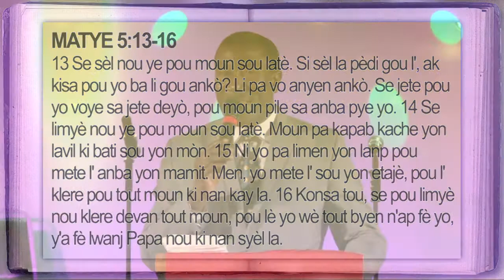Fritzner Jules Batissons Sur Le Roc Solid Pt 3